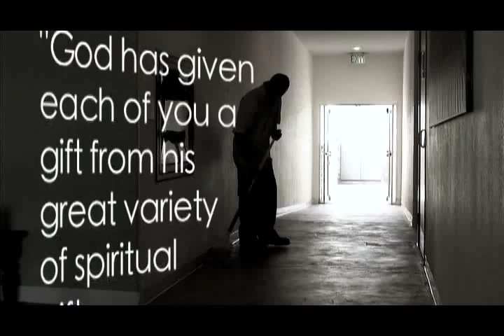Do-it-all Dan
- This is a video that was produced for Hacienda Christian Fellowship by Moving Pixel Films